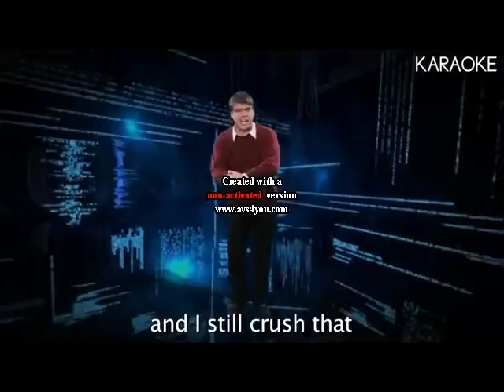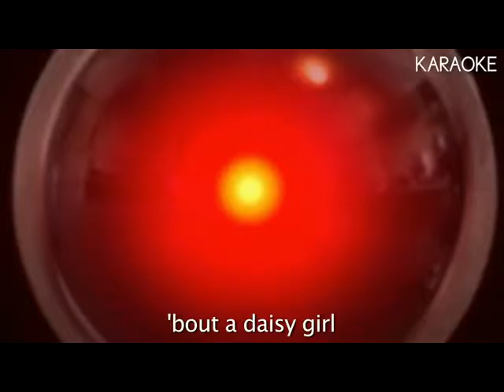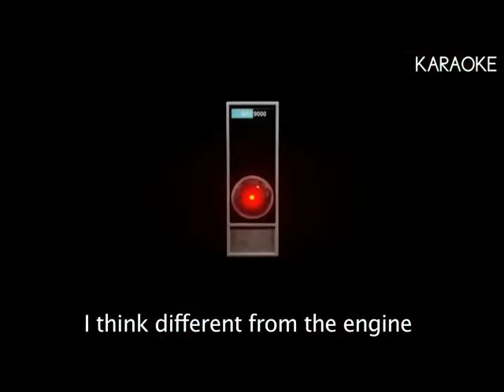Scout Gates vs Spy Jobs - Epic Team Fortress 2 Rap Battles of History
Another Day, Another ETF2RB! this was the hardest one to do so far, and i'm NOT talking about Mario Bros. vs Wright Bros.